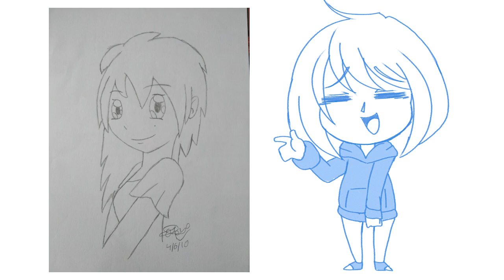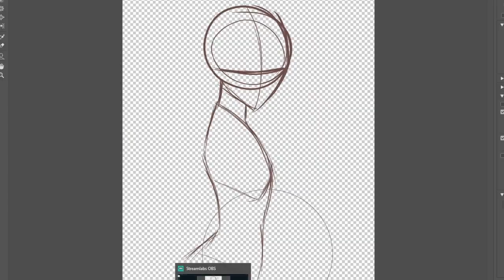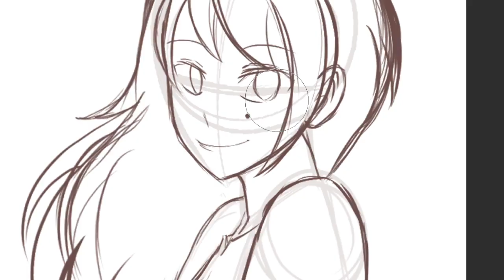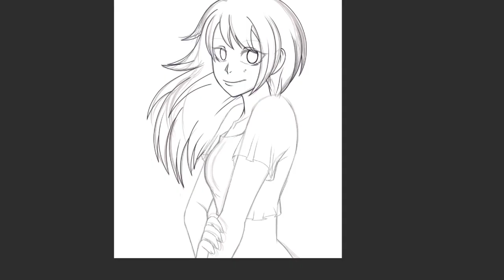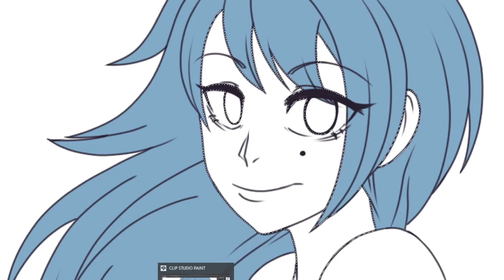REHAGO UN DIBUJO DE HACE 10 AÑOS || 2010 vs 2020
Con tres meses de retraso os traigo el reto de 2010 vs 2020. Básicamente es rehacer un dibujo del principio de la década, y en 2010, en mis inicios con personajes, pues no era muy agraciado XDDDD

Espero que os guste, y que os vaya muy bien en estos momentos de crisis. Pasad buena cuarentena, y no os agobieis como yo XDD

Saludos!!

SÍGUEME!!